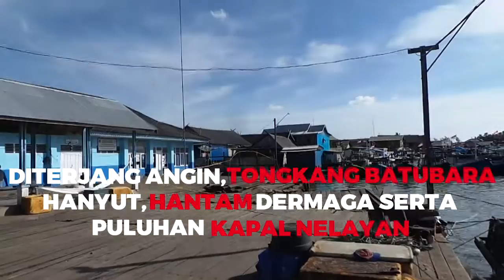Diterjang Angin, Tongkang Batubara Hanyut, Hantam Dermaga dan Puluhan Kapal Nelayan